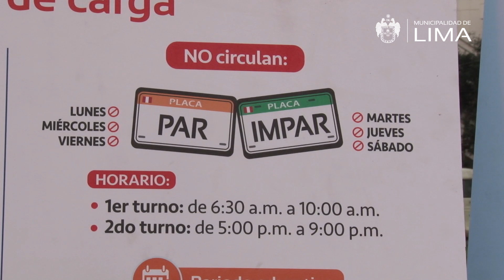Hora pico y placa camiones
¡Juntos podemos lograr una ciudad segura y ordenada! Con el objetivo de mejorar la fluidez vehicular, hemos establecido horarios de circulación para el transporte de carga pesada a través de la medida HoraPicoyPlaca.